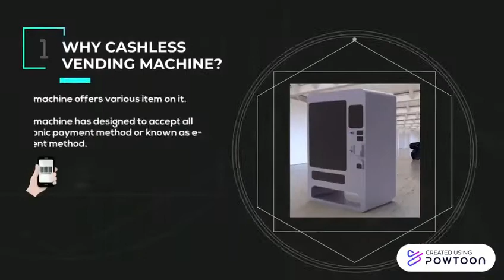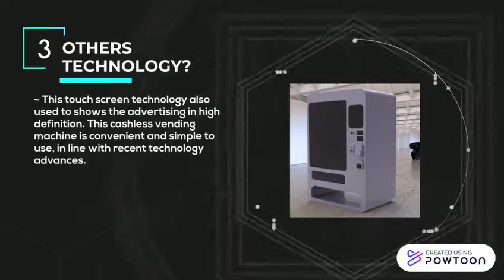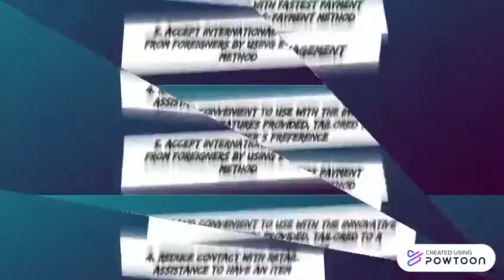ENT600 2021 Cashless Vending Machine